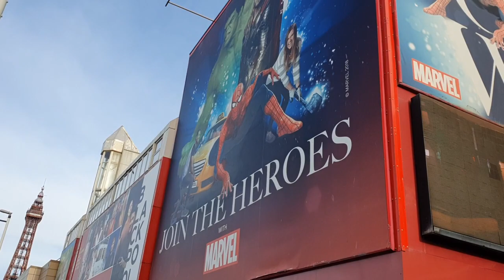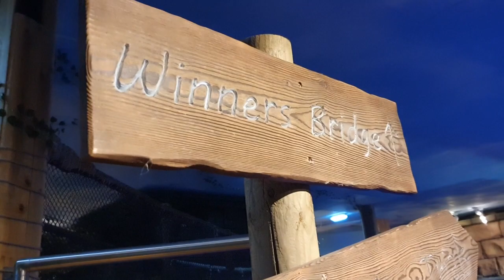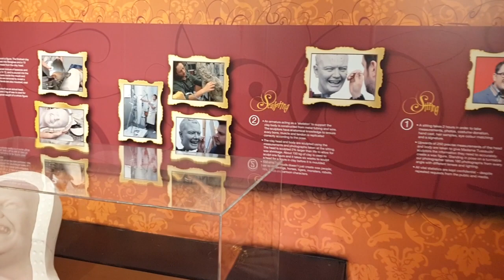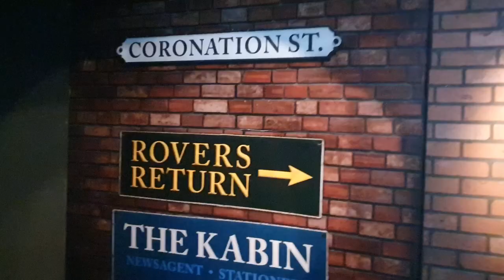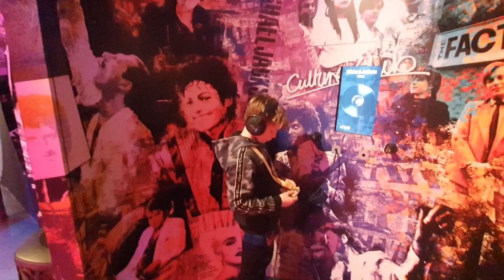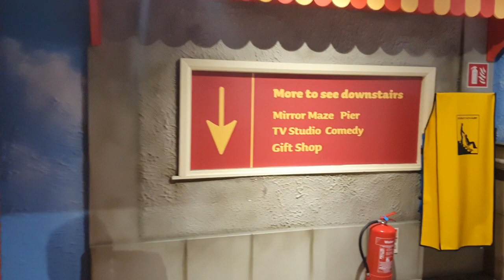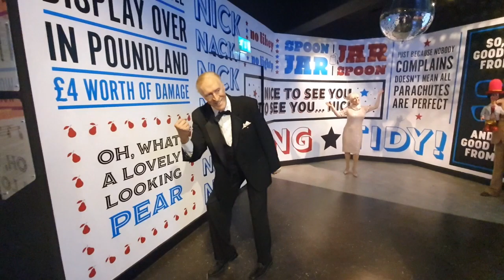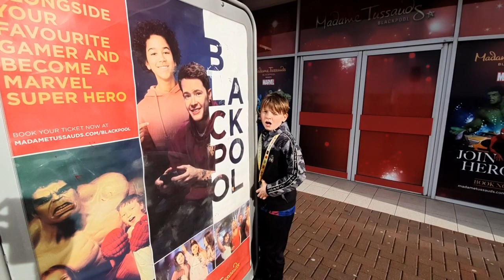Madame Tussauds Blackpool February 2023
Join us as we visit Madame Tussauds Blackpool using our Gold Merlin Passes for the first time. Good couple of hours although not Lewis knew who to many of the waxworks were lol